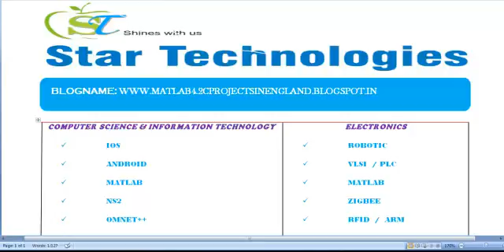MATLAB 4.2C PROJECTS IN ENGLAND